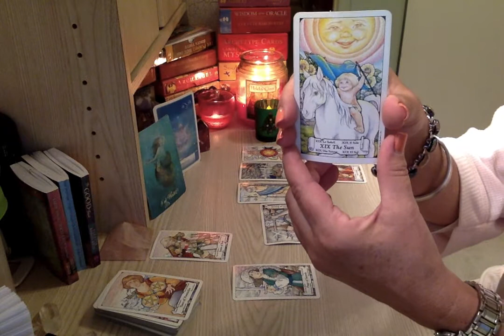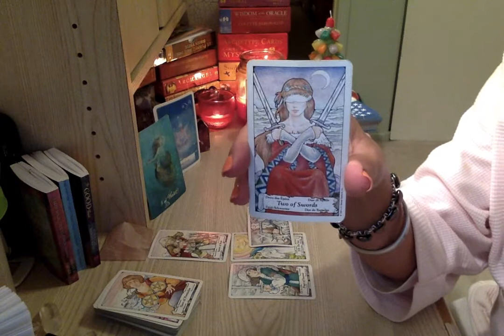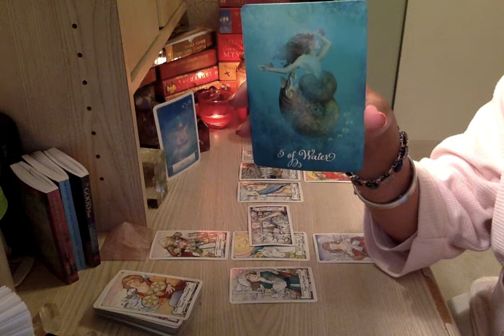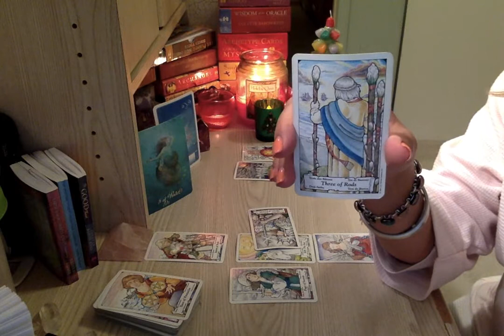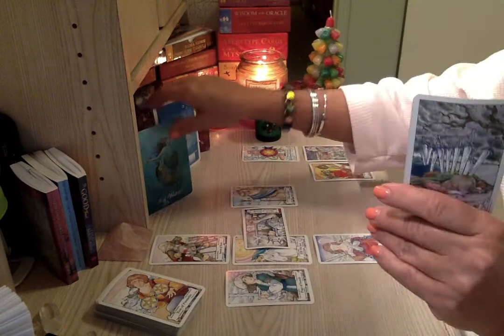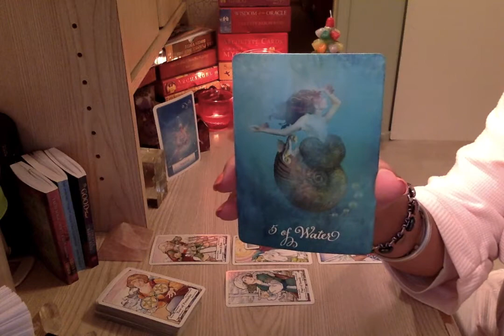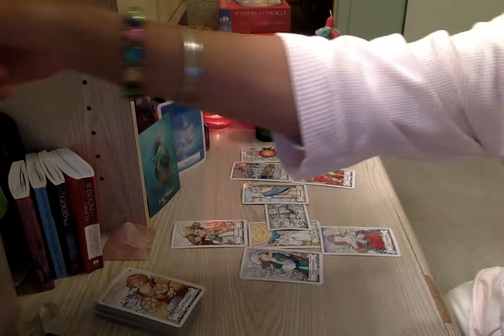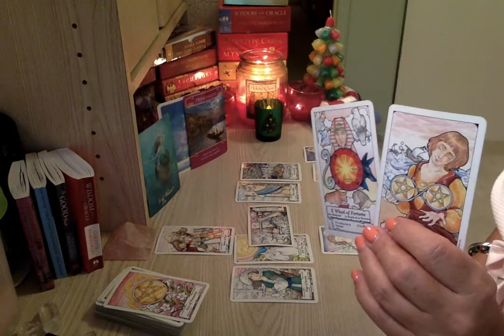Aries December 2017 General Monthly Tarot Reading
IN NEED OF A QUICK READING? GET A 24 HOUR 1 QUESTION TEXT ON INSTANTGO

📌 BOOK ONE HOUR READING & RECEIVE YOUR 2018 PERSONAL ⭐️ ASTROLOGY TRANSIT REPORT ON THE HOUSE!

📩 GRAB YOUR FREE 🎁 GUIDED MEDITATION
📩 ENTER TO WIN 📣 30 MINUTE TAROT READING